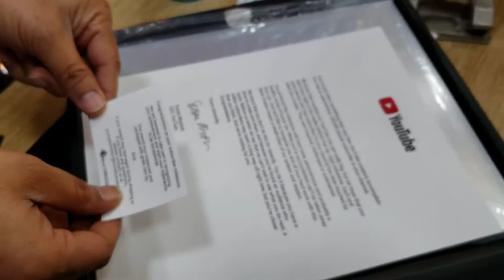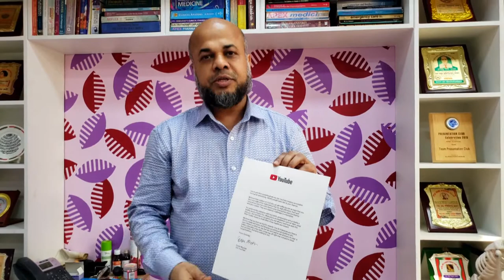ইউটিউব থেকে ডা: মো: সফিউল্যাহ্ প্রধানকে সিলভার অ্যাওয়ার্ড প্রদান || Silver Award From Youtube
ইউটিউব কর্তৃপক্ষ থেকে ডা: মো: সফিউল্যাহ্ প্রধানকে সিলভার অ্যাওয়ার্ড প্রদান || Dr. Md Shafiullah Prodhan Received Silver Award From Youtube